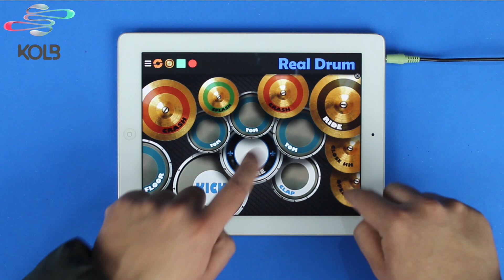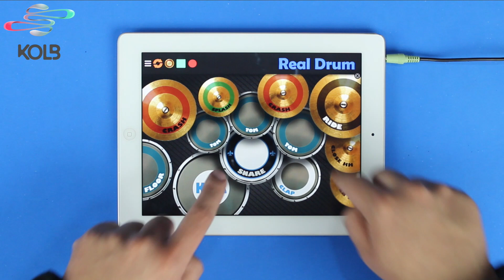REAL DRUM: Mr. Catra - Adultério (Cover)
Kolb Apps presents you with a fun and easy way to learn percussion and set you on the way to becoming a maestro.

Touch & Play!

If you do play or never had touched a drums before but always wanted to learn, this app will you help realize your dream! Get to know Real Drum: the best and the most complete drums app on Google Play.

Playing it is very simple, the app simulates a drums on the screen of your phone/tablet. Your fingers become the drumsticks, just tap on the drum pads and the instrument’s sound plays simultaneously.

The Real Drum comes with 60 drums lessons for you to learn how to play. Also comes with 33 super cool loops, so you can play along.

A fun, lightweight and very practical to use app. Excellent for anyone who wants study or play the drums, without making too much noise or taking up too much space.

You can arrange the app your own way! The app’s pads can be customized with images and sounds your taste.

Easy to use, play it anytime to practice and test your skills!

Also lets to play live music, so you can feel like a real rockstar!

Check out the details of the Real Drum:
- Customize your drums: upload your own images and sounds
- Several types of drums and cymbals
- Multitouch
- 13 drum pads
- 45 high-fidelity drum sounds
- Studio audio quality
- 60 examples of rhythms with tutorial
- 33 loops to play along
- Recording mode
- Works on all screen resolutions - Telephones and Tablets (HD Images)
- Free app

The app is free, but you can remove all ads buying a license!

Try it and have fun with the best and most complete drums app on Google Play!
Made for drummers, percussionists, professional musicians, amateurs or beginners.

Touch & Play!